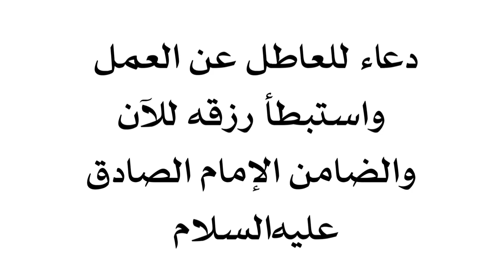دعاء للعاطل عن العمل واستبطأ رزقه للآن والضامن الإمام الصادق عليه‌السلام